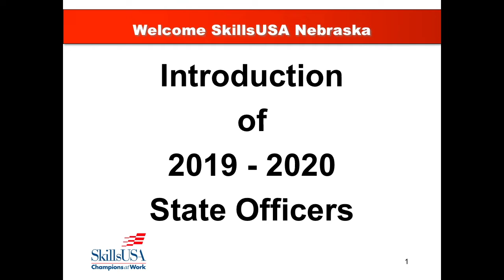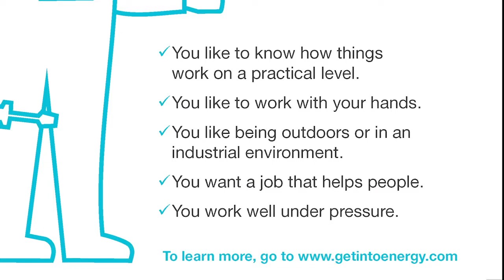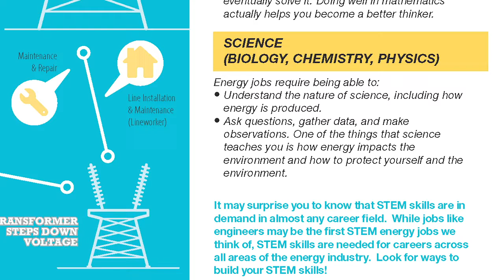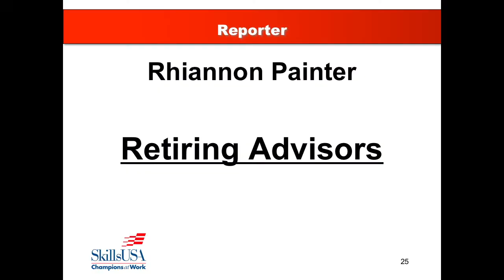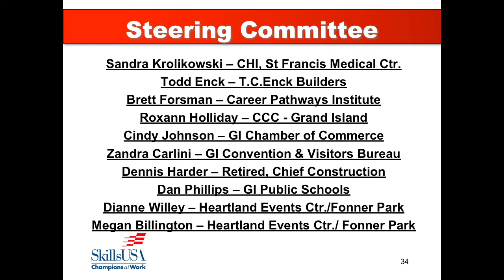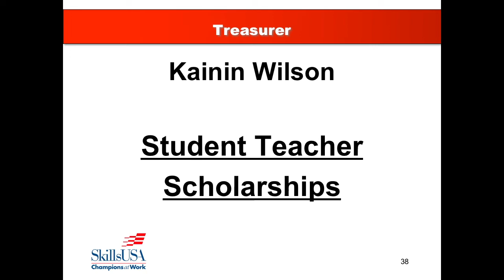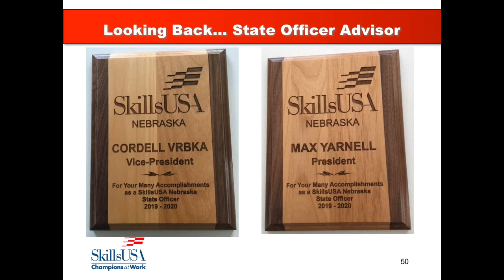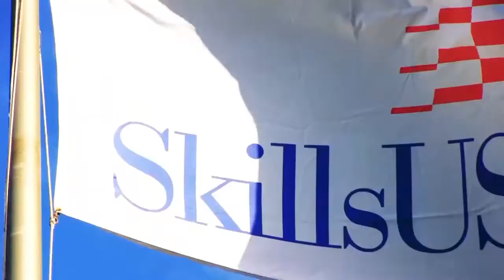Skills USA Nebraska Conference 2020 On Line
Corndogs in Santa Monica - The Great North Sound Society